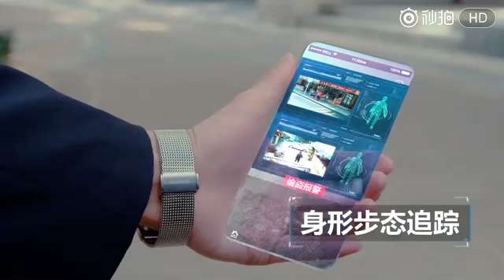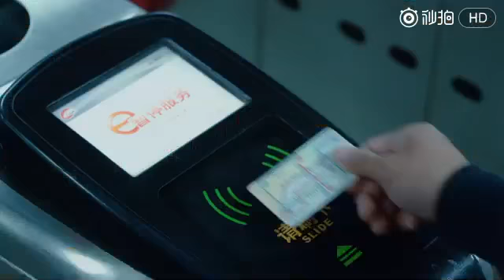Authoritarian Police state - China 中国，警察独裁国家